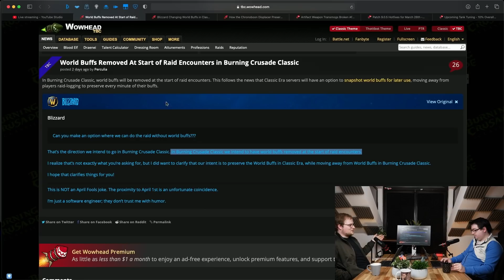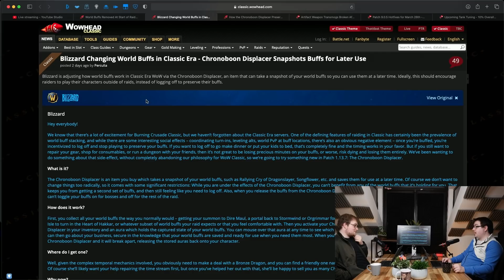Blizzard's Controversial Change For Classic WoW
Players and even Blizzard was very pro nochanges, but since then, there is clear problems that need adjusted. Do you think they are right in making these changes? Or do you want it EXACTLY how it used to be?